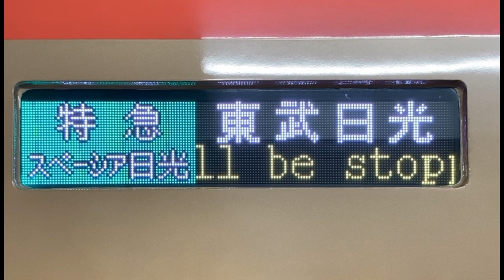【MSX スクロールフォント確認用】東武100系 車体LED行先表示(方向幕) 特急スペーシア日光 106-4号車